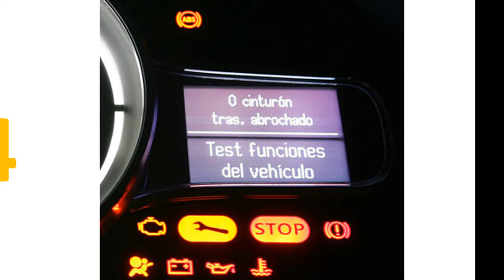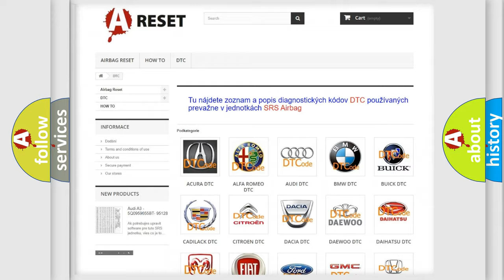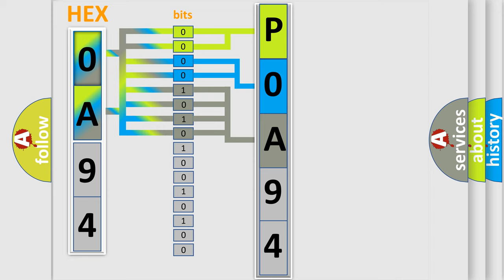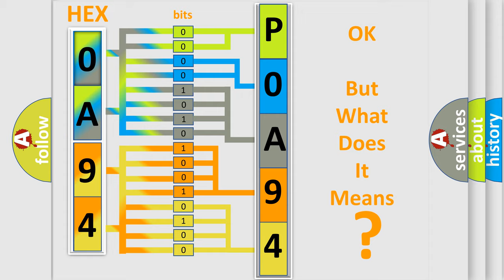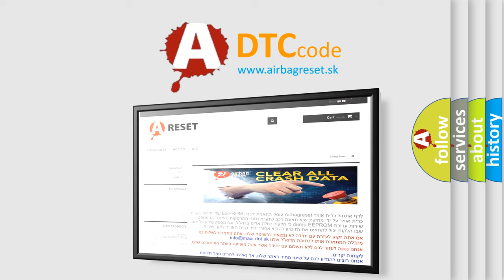DTC Nissan P0A94-127 Short Explanation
Contents:
0:21 Basic DTC analysis according to OBD2 protocol standard.
1:48 Insight into programming
2:58 A diagnostically understandable description of the Diagnostic Trouble Code
3:05 Basic error definition

Make:
Nissan
Code:
P0A94 127
Definition:
Liftgate Control Circuit 2-Open Circuit
Description:
Under normal vehicle stopped conditions, the Power Liftgate System accepts an input (usually initiated by a customer activated switch) to open or close. Most of the inputs are toggle inputs and the resulting action of either open or close is the opposite of what was or is currently being executed; if the liftgate is closed or closing, it will open; if the liftgate is open or opening, it will close. The requirements of generating a liftgate request apply to the Power Liftgate and the requirements for liftgate movement apply to the Power Liftgate.
Cause:
LIFTGATE MOTOR OPEN DRIVER CIRCUIT OPENLIFTGATE MOTOR CLOSE DRIVER CIRCUIT OPENPOWER LIFTGATE DRIVE UNITPOWER LIFTGATE MODULE (PLGM)